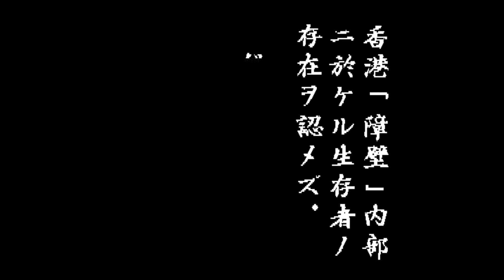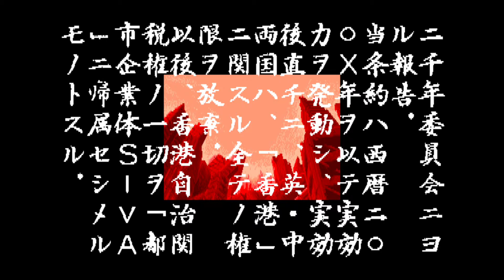환영도시 幻影都市 Illusion City - FM (1992, PC98)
환영도시 幻影都市 Illusion City

* NEC PC-98 로 발매된 환영도시의 FM 사운드 오프닝

다른제목 : Genei Toshi
발매 : 1992년
제작사 : Micro Cabin
대응기종 : NEC PC-98
미디어 : 플로피디스크 FLOPPY DISK
장르 : RPG